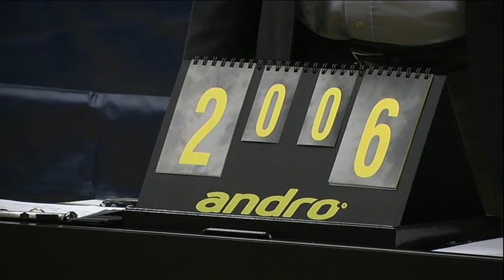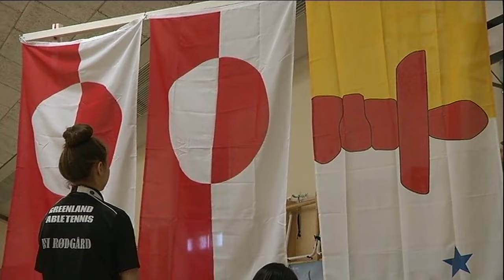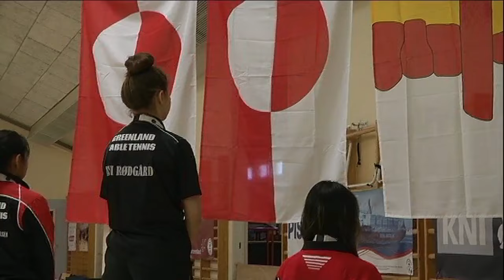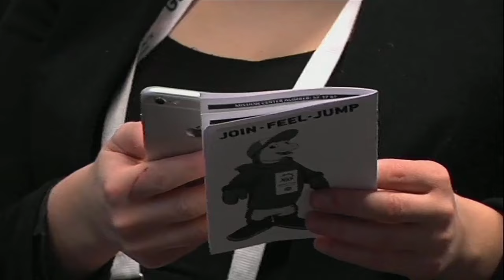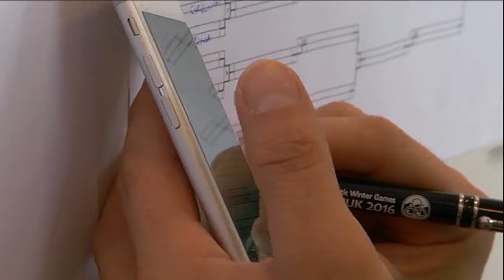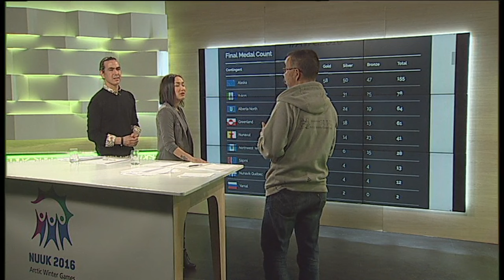AWG2016 Kuluup Isaanit 10.03.2016 part 1